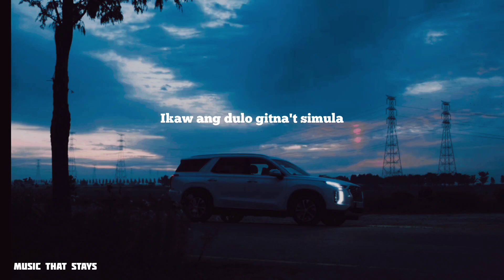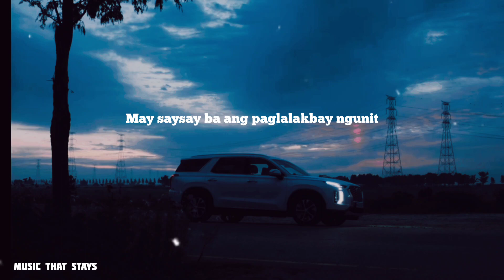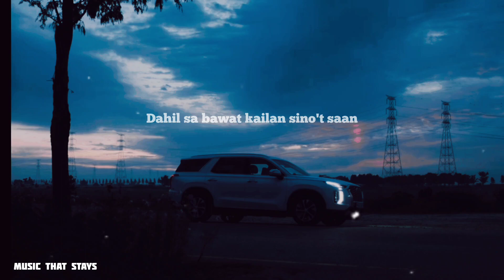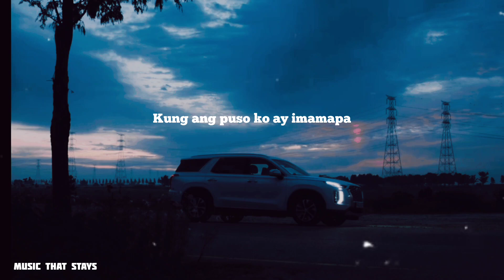Bawat Daan | Ebe Dancel (Lyrics)